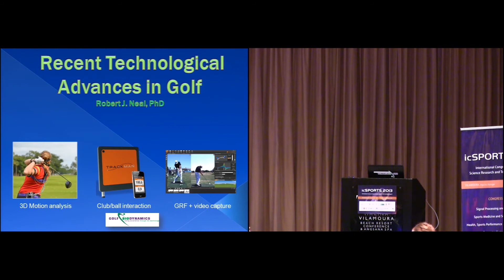"Recent Technological Advances in Golf" Robert J. Neal (IcSPORTS 2013)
Keynote Title: Recent Technological Advances in Golf

Keynote Lecturer: Robert J. Neal

Keynote Chair: Prof. João Barreiros

Abstract: Golf is a sport that has fanatical participants, observers and coaches. Equipment manufacturers have, over the last 15 years in particular, sought to extract every possible advantage for the players by improving the equipment that is available (e.g., club head designs, golf ball aeronautics and golf shaft characteristics). They are virtually at the point now where very few (if any) major developments are possible in the design and manufacture of the player's equipment. On the other side of the equation, coaches and players have sought technologies that allow them to understand and monitor the way the club and ball interact as well as how the body segments move and interact to do work on the golf club. There have been three major technological improvements that have occurred in this field of endeavor over the last 10 years including real time 3D analysis and biofeedback, systems to measure the movement of the club head during impact and the motion of the golf ball, and systems designed to provide analysis and real-time feedback at the interaction of the player and the ground. This presentation will focus on the first two of these three technologies, providing both data and background information on the technologies used to measure these phenomena. It is the integration of such technologies that will allow coaches to better understand how players deliver the club to the ball and how interventions (e.g., biofeedback training), can be used to bring about movement pattern change.

Presented at the following Congress: icSPORTS, International Congress on Sports Science Research and Technology Support, 2013